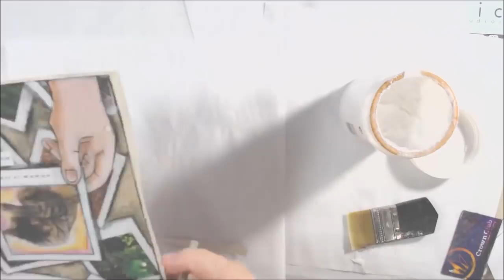ArtJournalHabit2018 - Parallel - Day 6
For today's prompt, parallel, I used a few mixed media techniques such as collage, illustration with india ink, and watercolor washes over the top. A idea about parallel roads and parallel lives intersecting.

Materials Used and Links:
Junk journal made from junk mail
A map piece from California
Liquitex matte gel medium
Glue brush from Tim Holtz/Distress
White gesso
Stabilo ALL graphite pencil
White eraser
Metal ruler
Pentel pocket brush pen
Pentel Aquash water tank brushes
Dr. PH Martins concentrated watercolors
Plastic palette
White posca pen
Memento black ink pad